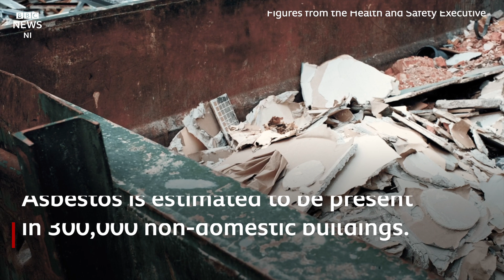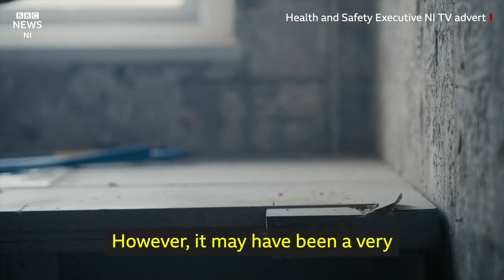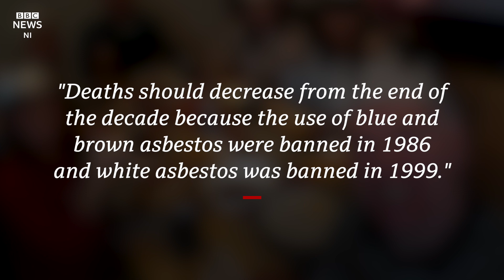'We're highlighting asbestos dangers for daddy'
A bereaved family are searching for answers around their father's death from cancer linked to asbestos exposure.

Asbestos was used in building materials until it was discovered that inhalation of fibres could cause cancers.

It can be found in any building built before the year 2000 but is only considered dangerous when moved or disturbed.

Tony Rodgers had worked as a social worker all his life and trained Labradors as a hobby.

In July 2017, at the age of 60, he began experiencing shortness of breaths while out on walks.

He was diagnosed with mesothelioma and he passed away on New Years day 2022.

Health experts say mesothelioma is almost always connected to asbestos exposure.

Mr Rodgers’ family still do not know where exposure may have occurred and want to raise awareness about the dangers of asbestos.

It comes as BBC News NI can reveal that the number of deaths asbestos-related deaths increased by almost 60% in NI between 2019 and 2020.

The Public Health Agency said the higher number of asbestos deaths in 2020 is due to "natural variation" in the data.